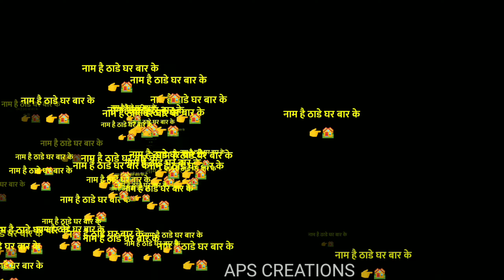Rajput Kom Hamari || New Rajputana Status || Vishal Rajput || APS CREATIONS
Jai Shree Ram bhaiyon ,
Agr aapko ye gaana sunna ho toh aap "VR MUSIC" YouTube channel pe visit kar skte ho .Yaa aap direct iss link pe click karke gaana sun sakte ho .

Jai Rajputana